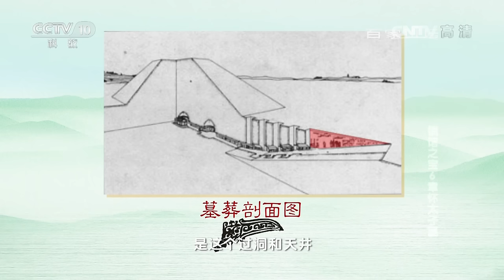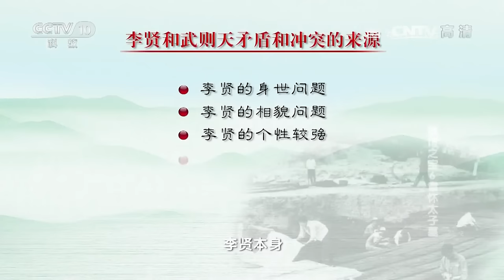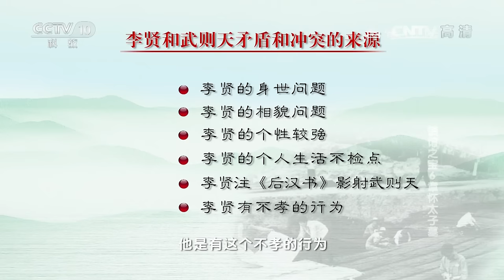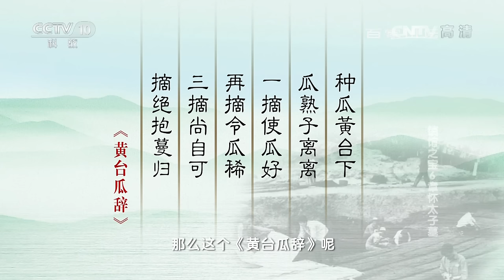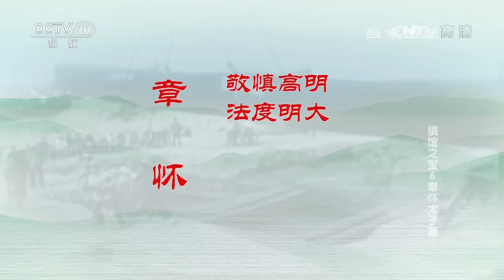《百家讲坛》 20160616期 镇馆之宝6 章怀太子墓 | CCTV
【节目简介】